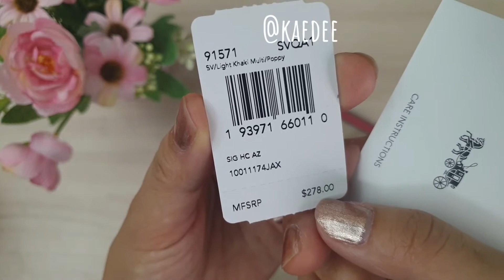กระเป๋าCoachของแท้ กระเป๋าสตางค์ Coach ใบยาว I ออยเก๋ดี oilkaedee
ขอบคุณทุกท่านที่ติดตามน่ะค่ะ 😊
สอบถาม. ได้ที่นี่น่ะค่ะ 😊

🎗แวะการอัพเดทสินค้า Coach Gucci Prada Chanel ได้ที่นี่น่ะค่ะ

🎗สนใจสินค้า รองเท้า FITFLOP. COACH แวะคลิ๊กตรงนี้น่ะค่ะ